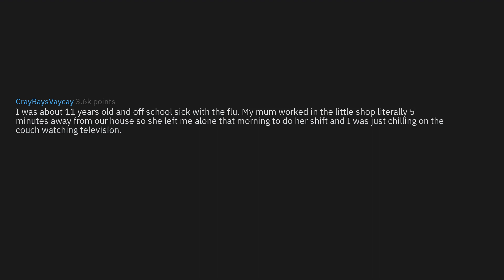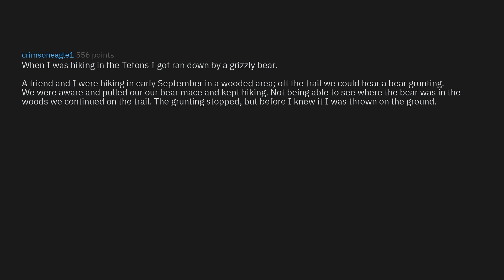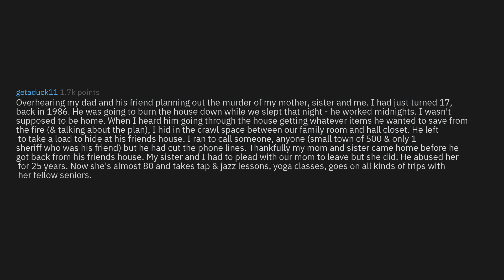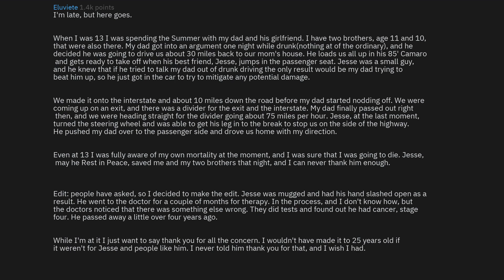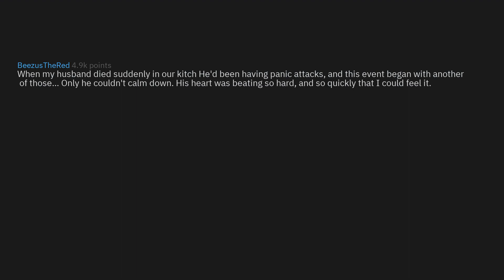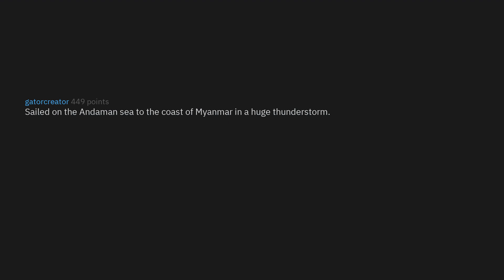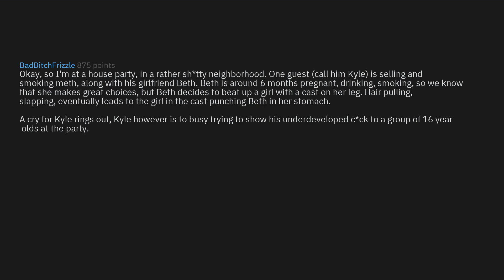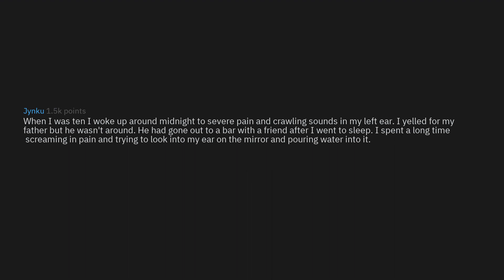What's The Scariest Situation You've Been In? (r/AskReddit Top Stories)